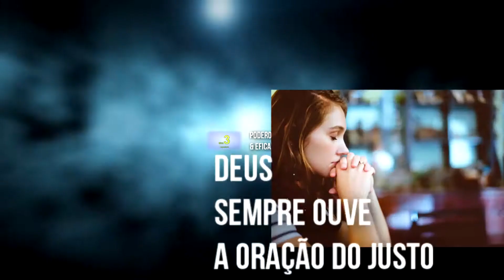Oração - 18/04/2020 - 7°/25 Dias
Leitura - Provérbios 28:9
"Se alguém se recusa a ouvir a lei,
até suas orações serão detestáveis."
Teaser:
A oração é uma das principais formas de desenvolver intimidade com Deus. A oração de um justo é poderosa e eficaz, e ela é uma das principais armas de todo aquele que crê.
Podemos ser felizes porque Deus sempre ouve a oração daqueles que se aproximam com humildade.
Fundo Musical Eu navegarei | Oração, pregação e reflexão produzido por Cicero Euclides